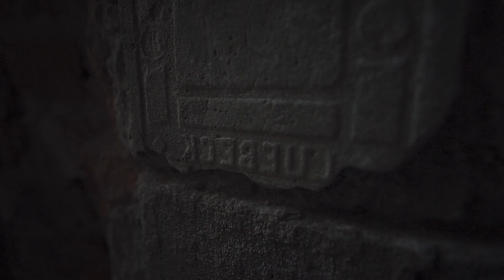The Old Ruined Palace in Słobity (Schlobitten) | Urbex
The palace in Słobity was a famous baroque palace in Prussia, visited by people like Napoleon or Emperor Wilhelm II. It has survived for over 200 years, until the Russian soviets came in 1945. As you can probably predict, they robbed the palace and then burned it down...

Under the Black Flag we shall sail!
aaaaRRRRrrRRRR!!!